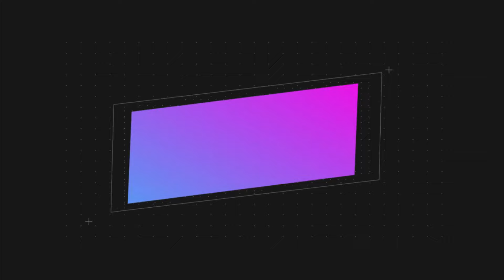《锦衣之下》之宠妻狂魔 第 209 集 【主演任嘉伦 谭松韵 韩栋 叶青 姚奕辰 路宏 韩承羽】